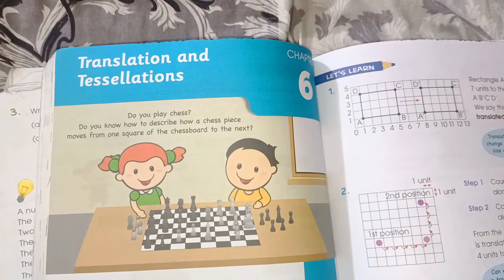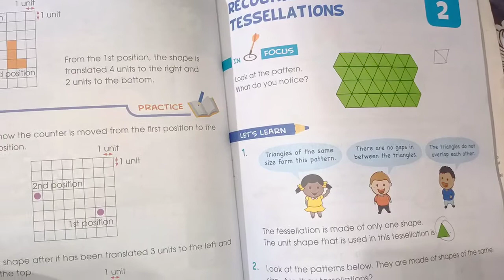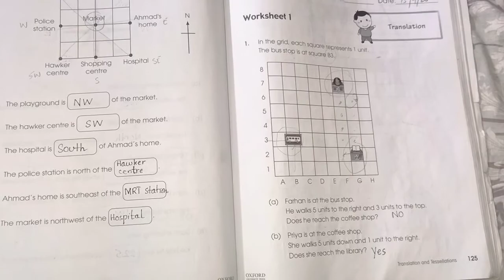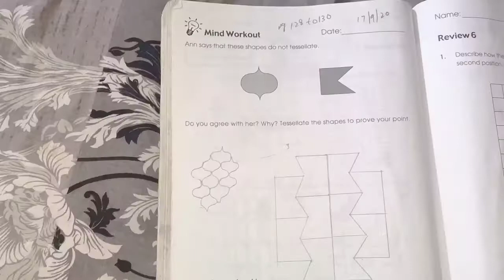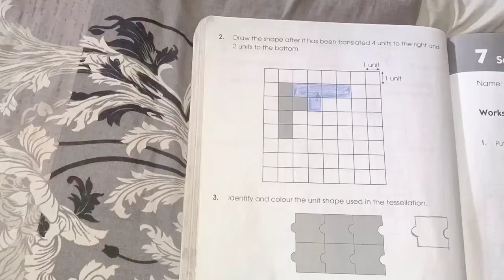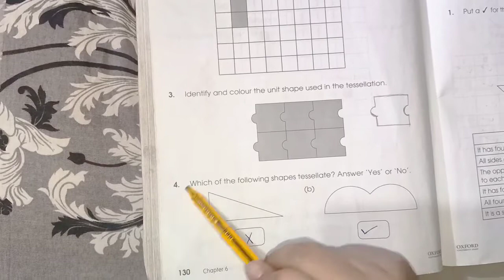Primary mathematics book 4A Chapter 6 page#125 to 130